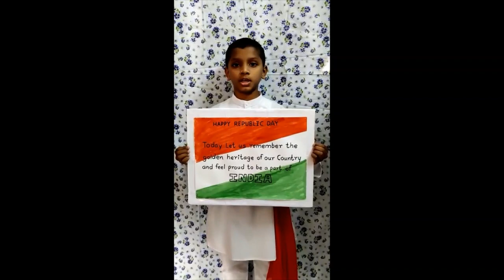Virtual Republic day celebration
Virtual Republic day celebration at Dr. Antonio da Silva High school